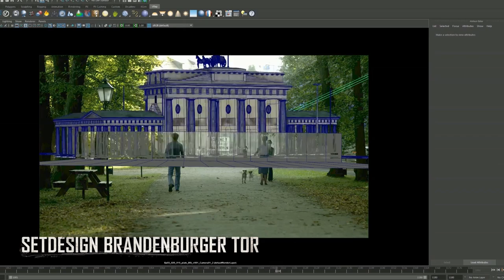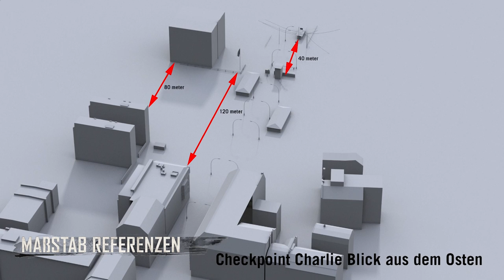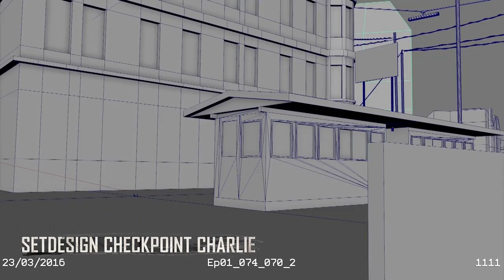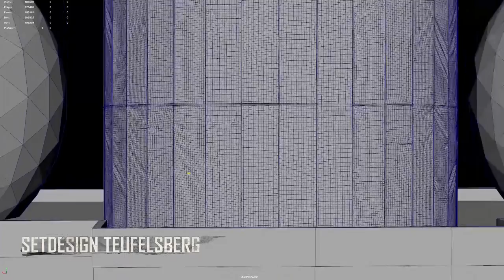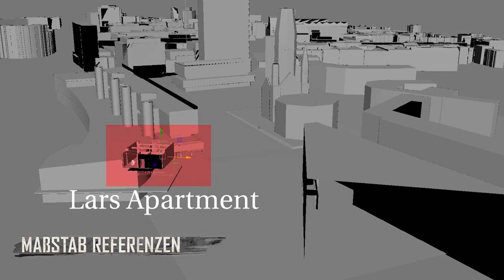DER GLEICHE HIMMEL - Berlin in Prag (VFX) // UFA FICTION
// Wo das Szenenbild nicht weiterkommt, kommen Visual Effects zum Einsatz: VFX-Supervisor Denis Behnke und sein Team haben für unseren Dreiteiler "Der gleiche Himmel" das Berlin der 1970er Jahre - vom Checkpoint Charlie bis hin zur Abhörstation am Teufelsberg - am Computer wieder zum Leben erweckt.

Ausstrahlung:
Am Montag, 27./Mittwoch, 29./Donnerstag, 30. März 2017, jeweils 20.15 Uhr im ZDF!

"Der gleiche Himmel" begibt sich ins Zentrum des Kalten Krieges auf die Spur von Spionen und Agenten, von Republikflüchtlingen und Träumern, von ganz normalen Menschen auf beiden Seiten der Berliner Mauer.

Mit
    Tom Schilling (Lars Weber)
    Sofia Helin (Lauren Faber)
    Friederike Becht (Sabine Cutter)
    Ben Becker (Ralf Müller)
    Jörg Schüttauf (Gregor Weber)
    Hannes Wegener (Axel Lang)
    Stephanie Amarell (Klara Weber)
    Godehard Giese (Conrad Weber)
    Anja Kling (Gita Weber)
    Claudia Michelsen (Dagmar Cutter)
    Daniel Zillmann (Tobias Preuss)
    Steven Brand (Howard Cutter)
    Max Hopp (Wulf Dunst)
    Uwe Preuss (Meyer)
    Jascha Rust (Emil Faber)
    Muriel Wimmer (Juliane Weber)
    uvm.

Regie: Oliver Hirschbiegel
Buch: Paula Milne